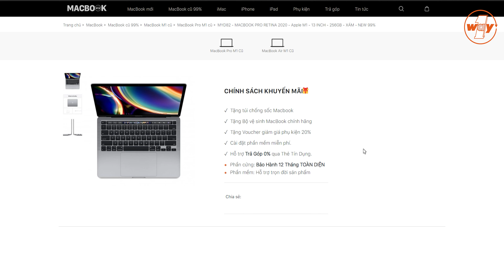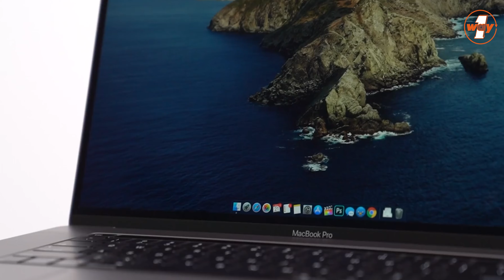COMBO APPLE NGON mà dùng LÂU !!!